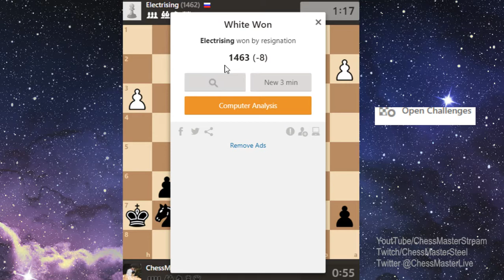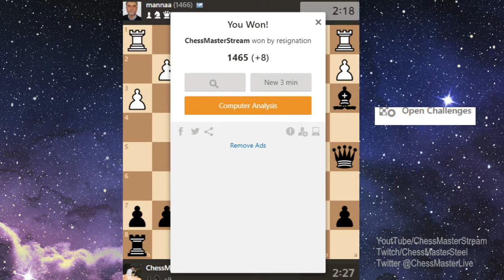Speed chess Winning Losing Crying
Usually chessmasterstream doesn't upload vids where he loses but for you guys there is video where chessmaster stream can win some games losess other and cries aswell Enjoy the video!